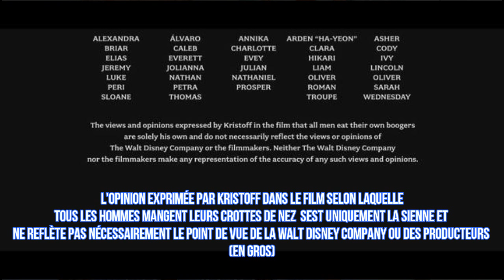LES SECRETS DE LA REINE DES NEIGES ❄️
Hello ma DisneyArmy ! Connaissez-vous tous les secrets de la Reine des Neiges ? Et si on le vérifiait ensemble avec cette vidéo... ;) ?

Livres utilisés : « Le Cœur de Glace » + L’Art of Dans les Coulisses de la Reine des Neiges
+ De nombreux, nombreux sites internet...

✧ Twitter 🐤 → @Pixietubeuse
✧ Instagram 🙈 → Pixietubeuse
✧ Facebook 🐺 → Pixietubeuse
✧ Snapchat 👻 → Pixietubeuse
✧ Truly Disney 💞 → Pixietubeuse

✨ Si tu as lu jusqu'ici, j'adorerais savoir quel était ton secret préféré de cette vidéo !

Si tu as lu jusqu'ici, choisis ton camp entre la TEAMANNA et TEAMELSA ! Qui des deux sœurs sera la plus populaire au sein de la DisneyArmy ? :D